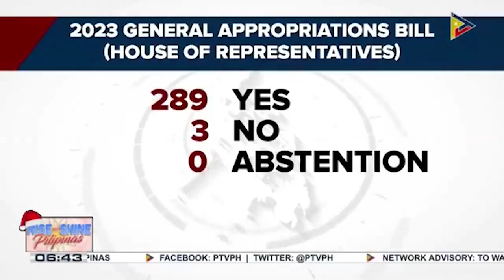289 kongresista, bumotong pabor sa 2023 General Appropriations Bill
289 kongresista, bumotong pabor sa 2023 General Appropriations Bill